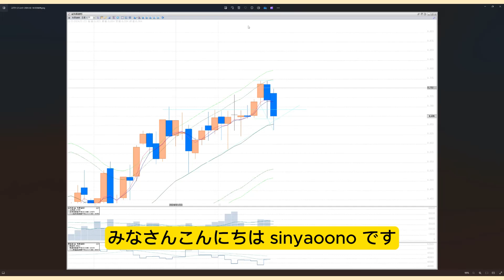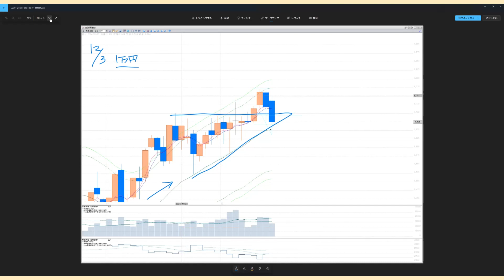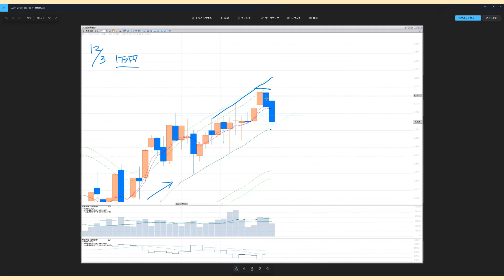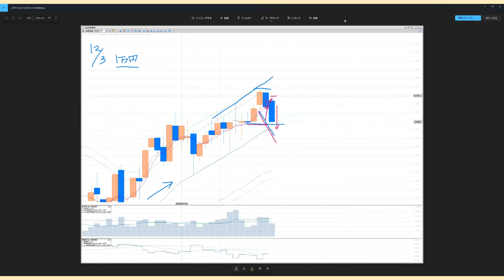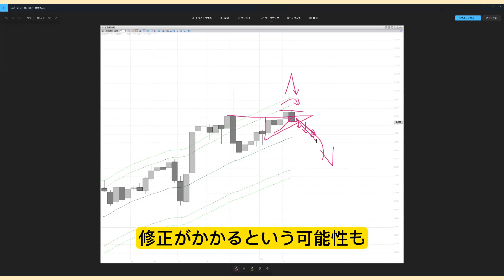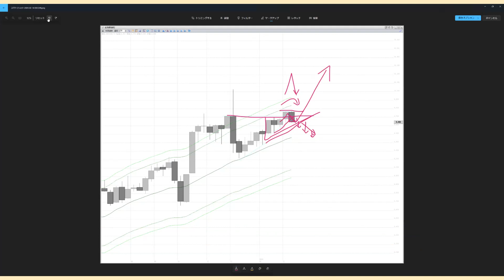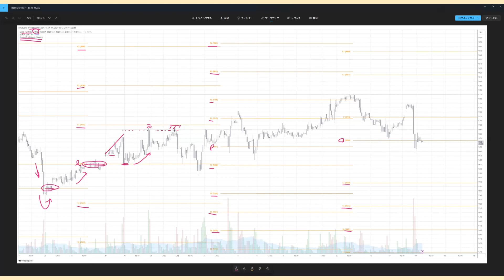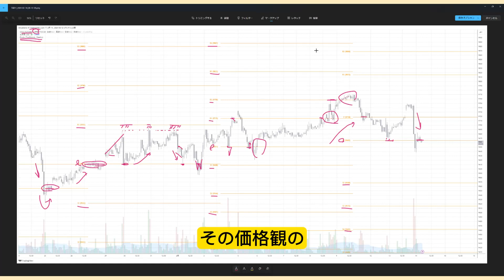金先物取引チャート分析 【日足・週足・ピボット分析】 2024/02/12 6:00